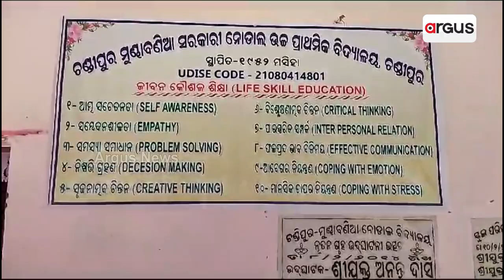ରସିକିଆ ହେଡ୍‌ ସାର୍‌ || Molesting Girl Student || Balasore || Headmaster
ଛାତ୍ରୀଙ୍କୁ ଅସଦାଚରଣ କରି ବନ୍ଧାହେଲେ ରସିକିଆ ମାଷ୍ଚର । ସମାଜରେ ଗୁରଙ୍କୁ ସର୍ବୋଚ୍ଚ ସ୍ଥାନ ଦିଆଯାଇଥିବା ବେଳେ ଏଭଳି ପବିତ୍ର ସମ୍ପର୍କକୁ ଜଳାଞ୍ଜଳି ଦେଇ ବର୍ତ୍ତମାନର କିଛି ଶିକ୍ଷକ କଳଙ୍କିତ କରୁଥିବା ଦେଖିବାକୁ ମିଳୁଛି । ଏମିତିକି ଏକ ରସିକିଆ ଶିକ୍ଷକ ଛାତ୍ରୀଙ୍କୁ ଅସଦାଚରଣ କରି ବନ୍ଧାହେଲେ । ଏପରି ଏକ ସମ୍ବେଦନଶୀଳ ଘଟଣା ଘଟିଛି ବାଲେଶ୍ୱର ଜିଲ୍ଲାରେ